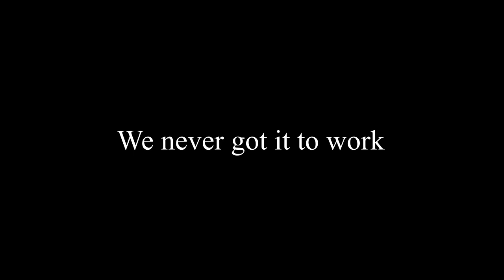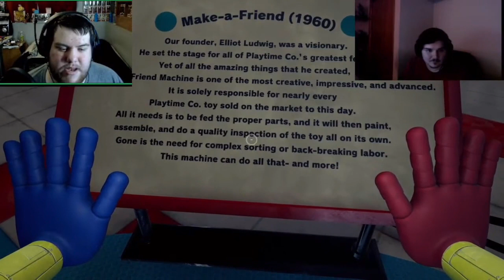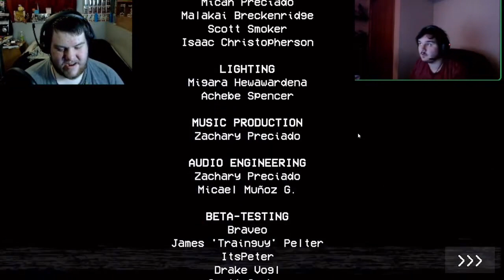I’m extremely stupid in Poppy Playtime! (Poppy Playtime Chapter 1)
Friend in video: @MrBuddy-ch7wk

Chapter 2 will happen for sure!